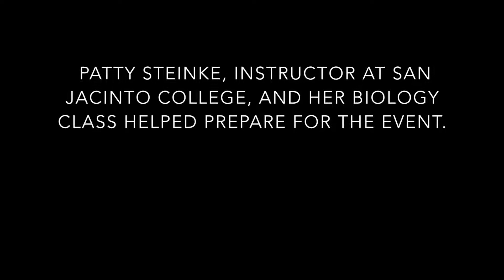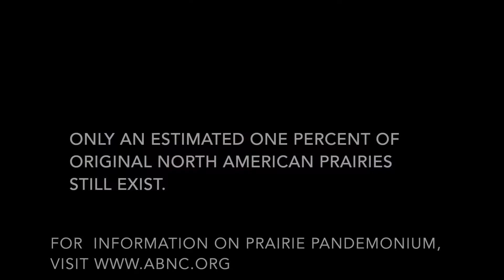Prairie Pandemonium at Armand Bayou Nature Center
Patricia Steinke, Biology instructor at San Jacinto College, and her class helped prepare for Prairie Pandemonium at Armand Bayou Nature center.

Video by The Signal reporter Jeremy Gingrich